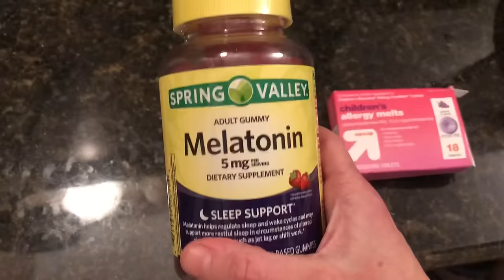Our Bedtime Routine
Today I am sharing with you an updated bedtime routine with Autumn. She is so much more independent since our last bedtime routine video.
Andy 13
Autumn 12
Joe 8